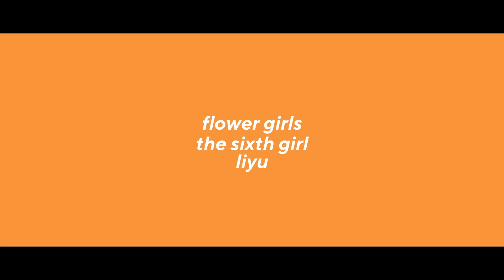[MV] 플라워 걸스/리유 (FG/LIYU) 『 Into You 』